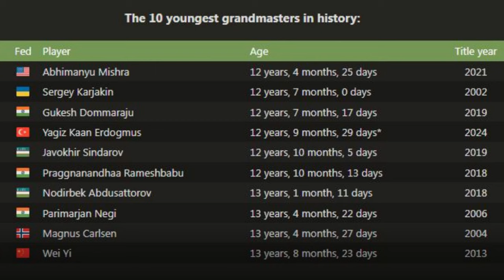Record Alert! || Current Youngest Chess Grand Master 2024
Turkish Chess Prodigy Yagiz Kaan Erdogmus has become the Current Youngest Grand Master. In overall History he is the 4th Youngest Grandmaster Just behind Abhimanyu Mishra, Sergrey Kajrakin and Gukesh Damaraju with only 5 Months. This Guy is said to be the next Magnus Carlsen. In this video you will see his best games and why he deserved the Grand master title. So welcome our Newest Youngest Chess Grandmaster of 2024.